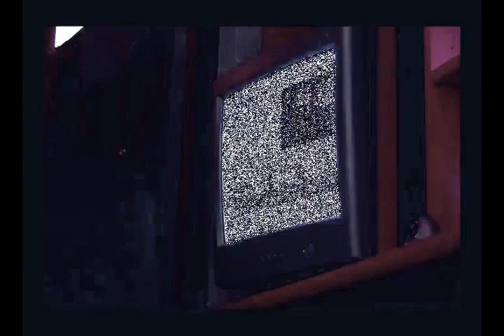PC Ghost o_O ?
zomg ^-_-^
just watch and c